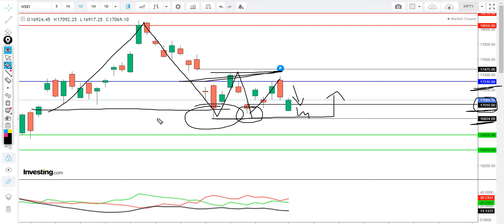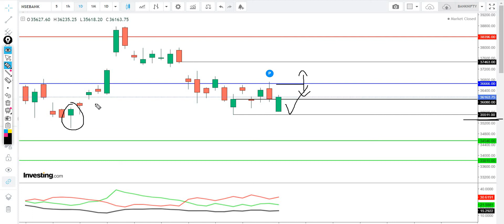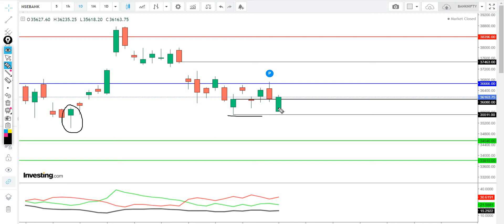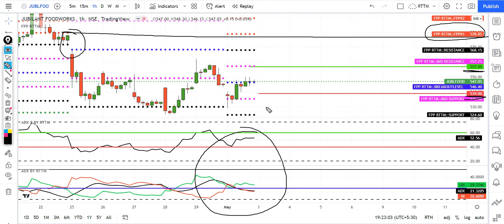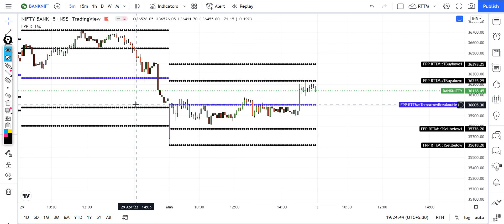BANK NIFTY & NIFTY BUY / SELL ZONE LEVELS || SHORT TERM CALLS || BANK NIFTY & NIFTY TRADING LEVELS